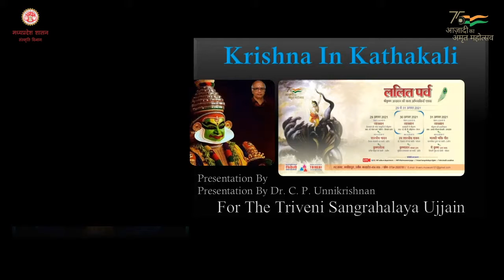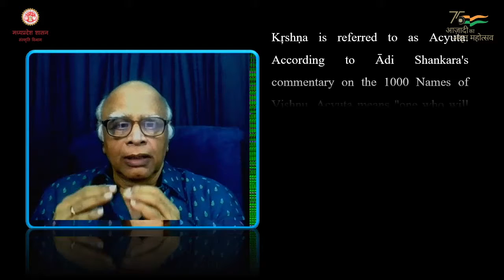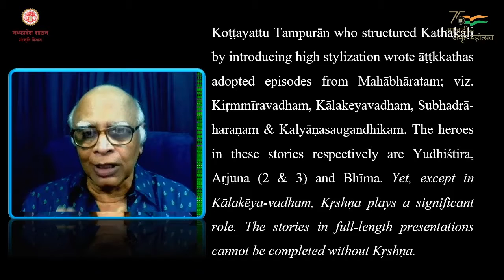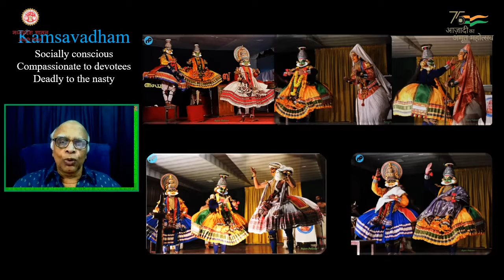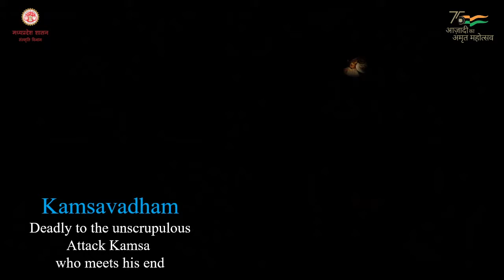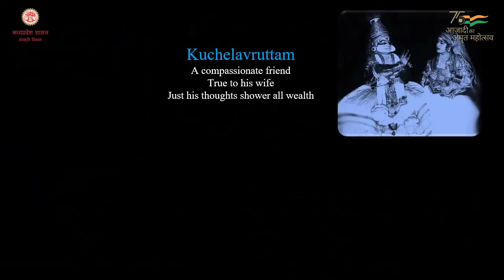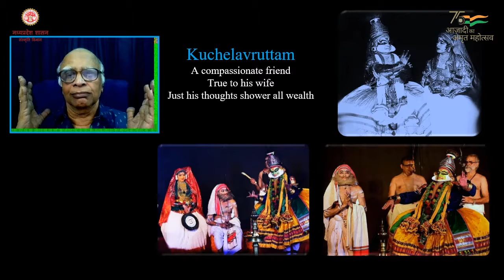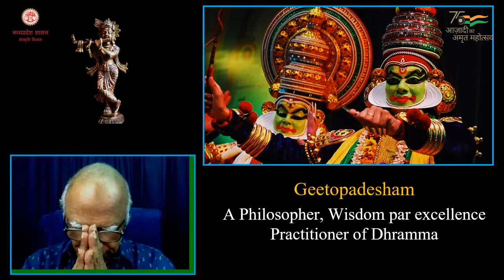Lalit Parv ललित पर्व (ऑनलाइन व्याख्यान) 03.09.21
ललित पर्व
श्रीकृष्ण आख्यान की कला अभिव्यक्तियाँ एकाग्र
3 सितम्बर 2021 दोपहर 3.00 बजे से

ऑनलाइन व्याख्यान
विषय कथकली में श्रीकृष्ण Shree Krishna in Kathakali वक्ता डॉ. सी. पी. उन्नीकृष्णन केरल

गतिविधि का प्रसारण
DG/MP culture department /MPTribalmuseum/page/Triveni Sangrahalaya Ujjain
/Tulsi shodh sansthan